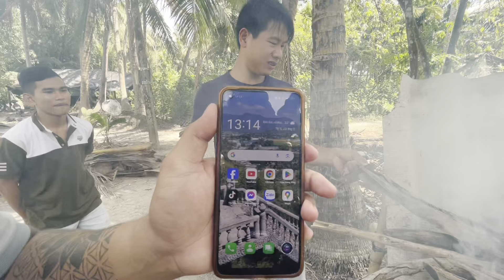Bất Ngờ? Trường Vlogs Mở Cuộc Thi Vua Đầu Bếp Và Cái Kết? Cười Té Ghế Với Đội Tân Móc | Huy Khểnh TV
Bất Ngờ? Trường Vlogs Mở Cuộc Thi Vua Đầu Bếp Và Cái Kết? Cười Té Ghế Với Đội Tân Móc | Huy Khểnh
👉 Huy Khểnh TV sẽ cố gắng chia sẻ chân thực nhất khung cảnh đồng quê miền tây cũng như các món ẩm thực vùng quê và góc troll giải trí để tạo tiếng cười cho cả nhà sau những giây phút làm việc mệt mỏi ạ.

© Bản quyền thuộc về HUY KHỂNH TV, vui lòng không reup dưới mọi hình thức
© Copyright by HUY KHỂNH TV - Do not Reup, thank you!